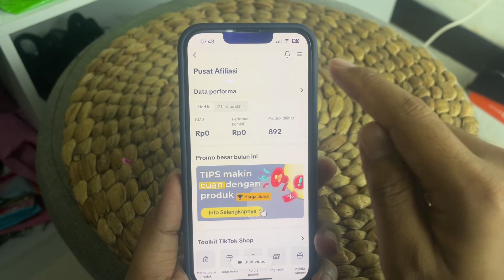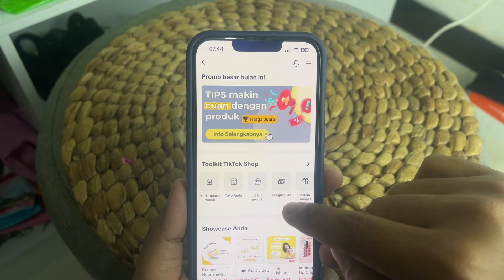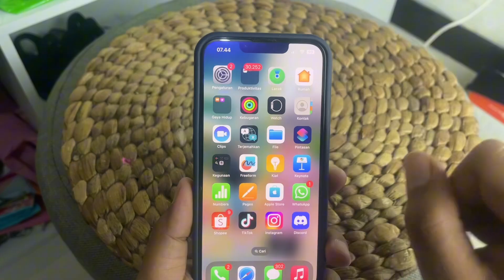Cara cek dan tarik komisi tiktok affiliate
Video ini berisi tutorial cara cek dan tarik komisi tiktok affiliate untuk pemula

tiktok affiliate, komisi tiktok affiliate, cara cek komisi tiktok affiliate, tiktok affiliate pemula, penghasilan tiktok affiliate pemula,